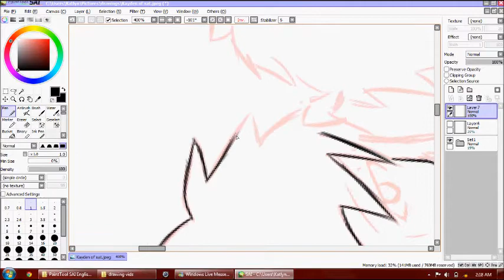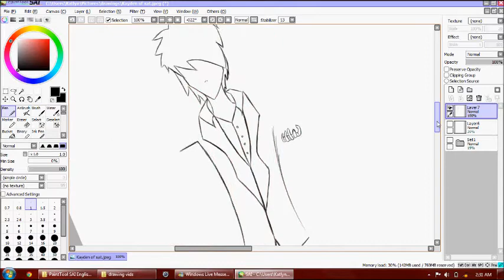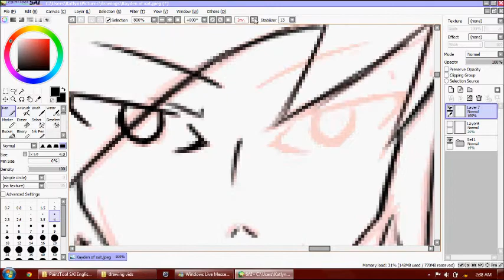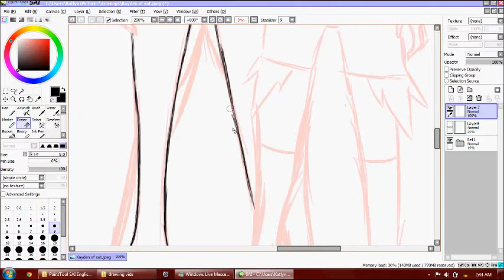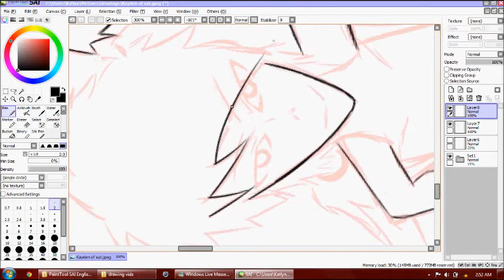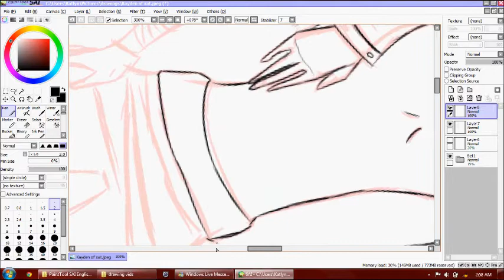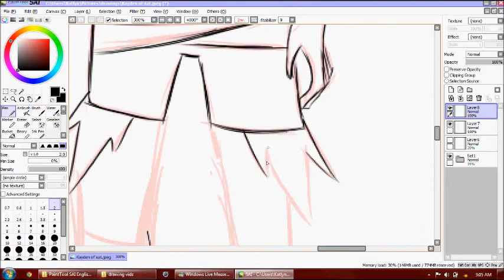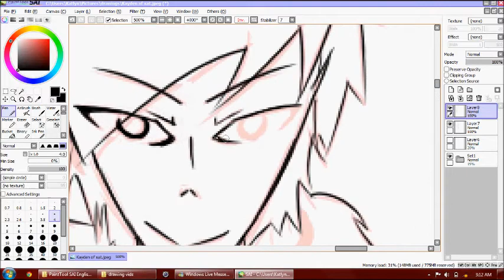Paint tool sai Lineart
Not my best line art, but I was using more uncomfortable settings.

1st song: 夢喰い白黒バク　ver96猫
2nd song: Cantarella - Gakupo x Kaito